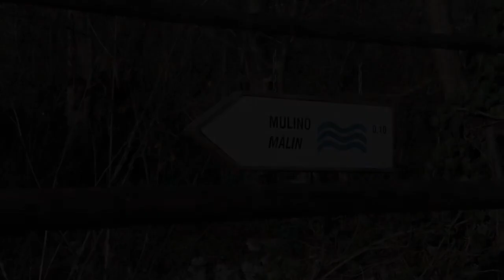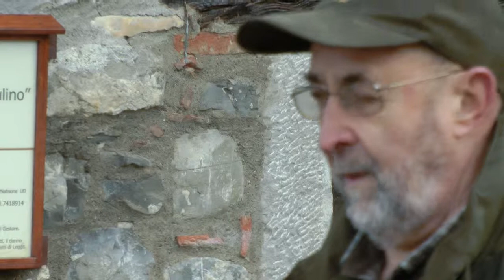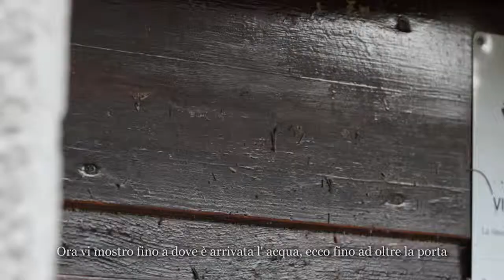05 La forza dell'acqua